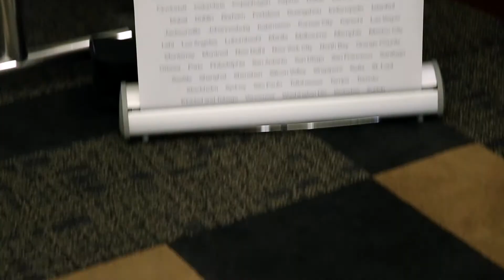Spencer Tall (Allegis Capital) at Startup Grind Boise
Spencer Tall serves on the boards of Allegiance, IMVU, MokiMobility, Symplified and Tillster (formerly EMN8). Prior investments include E.piphany (EPNY), Web TV (acquired by MSFT), One Touch Systems (acquired by Hughes Satellite) and Solera Networks (acquired by Blue Coat). Mr. Tall is renowned for his ability to leverage marketing, distribution and sales opportunities especially in Asia for his portfolio companies.

The event was held March 20, 2014.